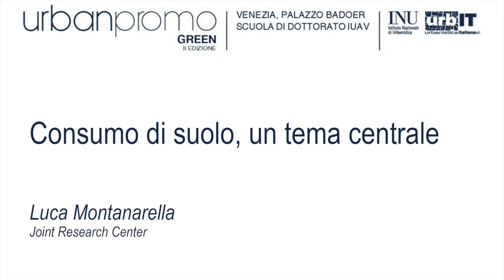Consumo di suolo, un tema centrale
A Urbanpromo Green, il 20 e 21 settembre 2018 a Venezia, Luca Montanarella del Joint Research Center spiega perché quello delle politiche per la tutela del suolo è un tema centrale